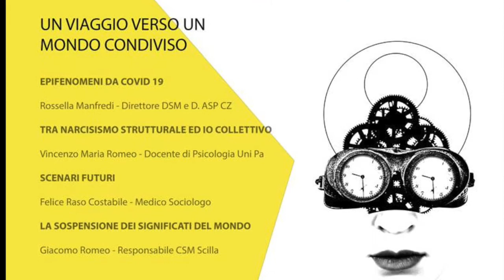L'alba della speranza - Intervista a Giacomo Romeo